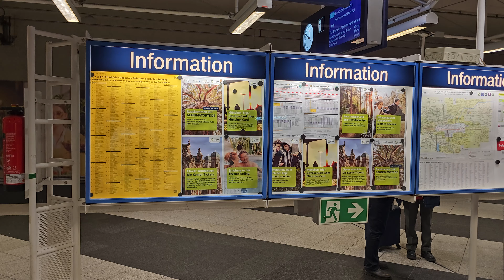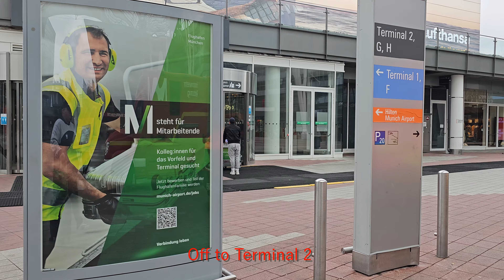Lufthansa Flight Report Munich - Cagliari Economy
In this video, the Airbus A320-200 flies from Munich to Cagliari in Italy. We take off from the S-Bahn station at Terminal 2 via runway 26L, and immediately after take-off we make a left turn to the south.

You can also see the Complete approach to Cagliari, at least the approach with a magnificent view of the City.